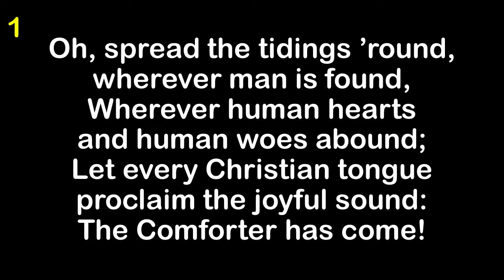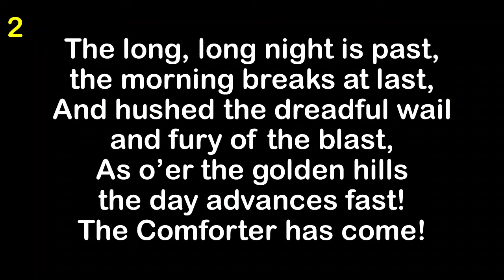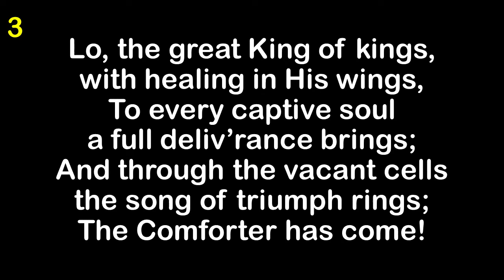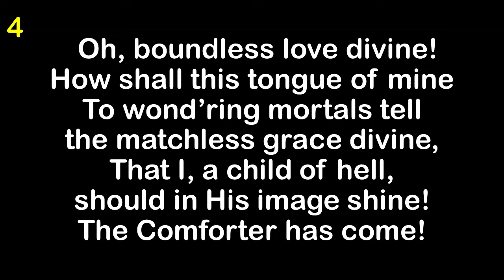The Comforter Has Come